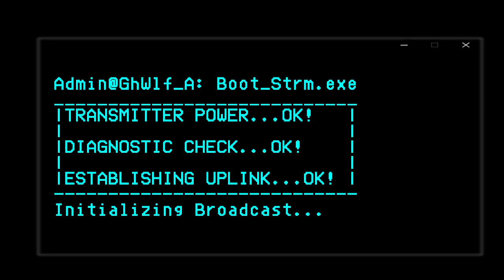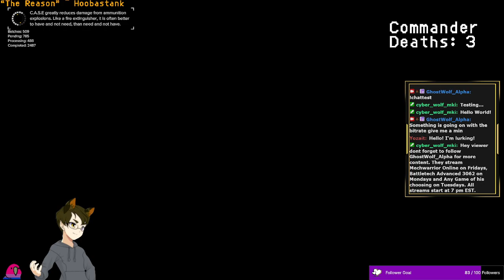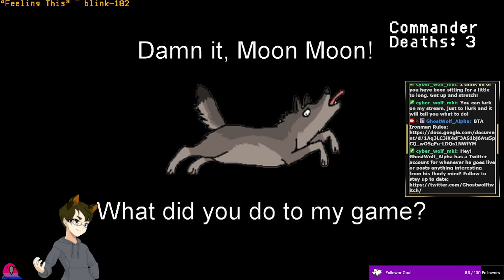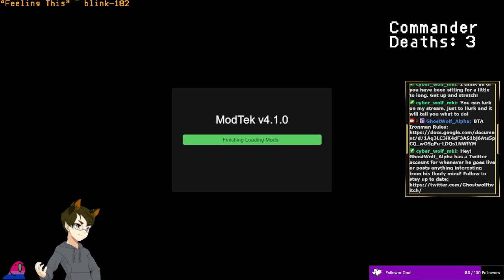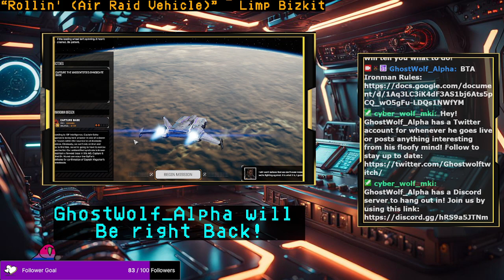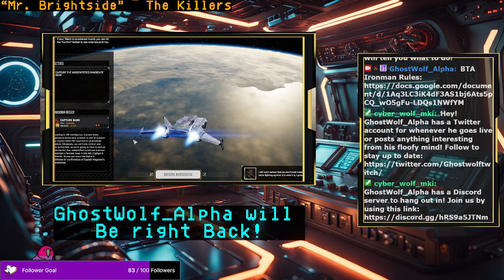[BTA3062 VOD] Day 7 of my BTA Ironman Challenge. Aired 7-1-2024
Stream Name: Day 7 of my BTA Ironman Challenge.
Stream Date: 7-1-2024
Game: Battletech Advanced 3062 (BTA3062)